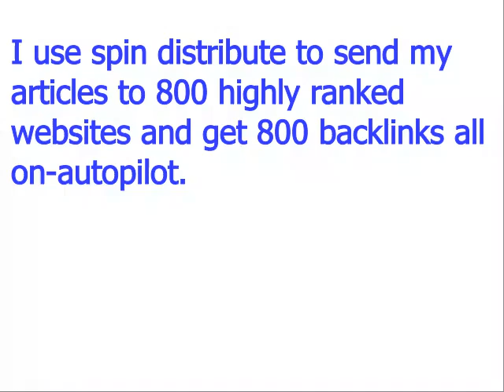Free Article Submission Sites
Disciplining yourself to submit posts on a weekly basis will certainly quickly have your URL shown on hundred&#39;s of sites. After a several months you can count on a thousand other websites. After a few years your URL listing might reach five thousand sites, and in five years fairly potentially you might reach one hundred thousand websites.
As we all understand, the internet is a details highway. You can find information on practically any subject you can think of, and you can discover an equivalent amount of people surfing for it. There are a lot of starving clients out there so each week you have to have a post all set to send. High traffic ezines, newsletters, and major post directory sites are your best bet. They need posts so offer them exactly what they desire. Be desciplined about sending articles to this outstanding source of pre-sold traffic. It&#39;s money in the bank.